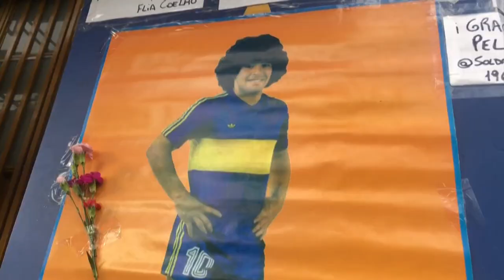Афсона, энг зўр, ғайриодатий - Марадона энди йўқ, футбол олами қайғуда, O‘zbekiston, Maradona, dunyo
Афсона, энг зўр, ғайриодатий - Марадона энди йўқ, футбол олами қайғуда. Аргентина уч кунлик миллий мотам эълон қилди. Барча замонларнинг энг зўр футболчиси Диего Марадона кеча, 26 ноябрь куни 60 ёшида ҳаётдан кўз юмди. Сўнгги тафсилотлар.